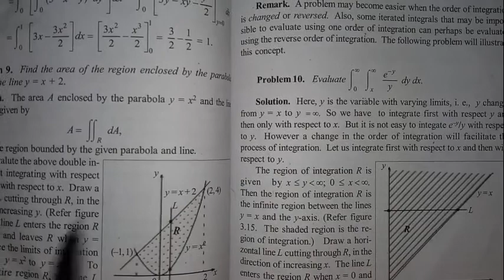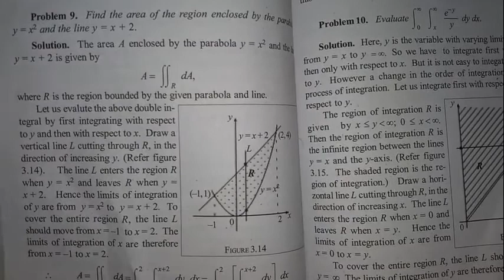Area of a region and volume of solids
Area and volume using double integral